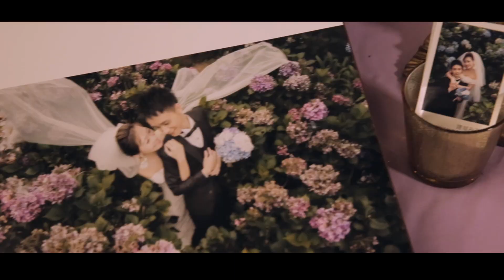雅悅會館-建華＆朵容 -婚禮紀錄宴客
網頁：@.
MAP 攝影團隊粉絲團：@ge/
服務項目：婚禮拍攝記錄 自助婚紗外拍 商場活動拍攝 形象宣傳片拍攝
Line : orange1314100
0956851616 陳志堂